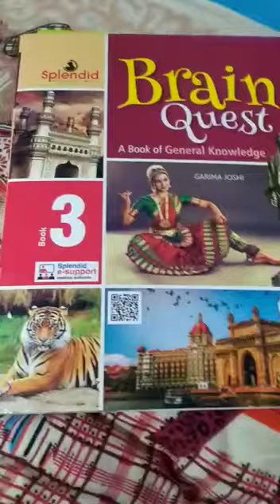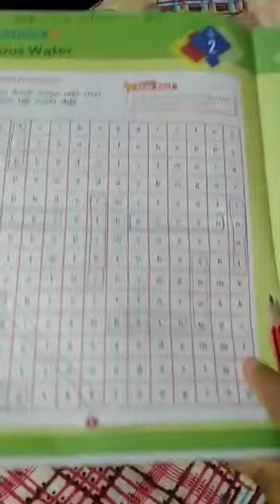Class 3 : G.K.